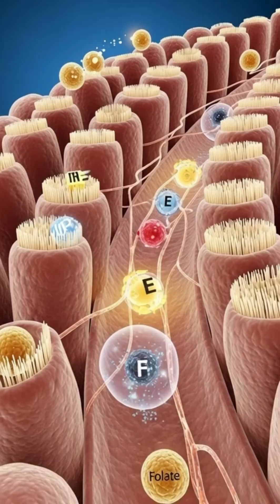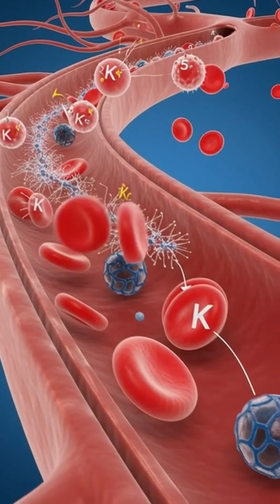Is Avocado Really Healthy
Ever wondered what really happens inside your body after eating avocado? 🥑
This video shows how avocado nutrients support the brain, heart, muscles, and more — with real medical visuals.